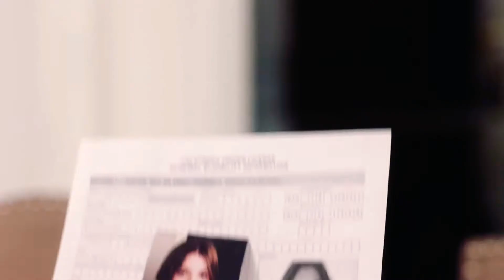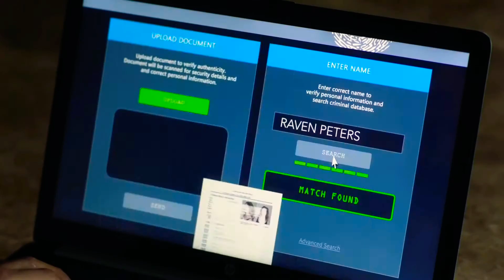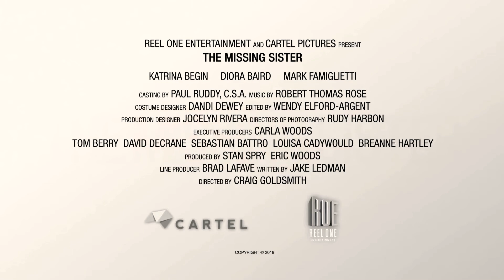The Missing Sister - Trailer (New 2019) Thriller Movie